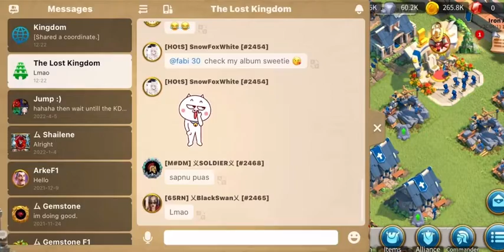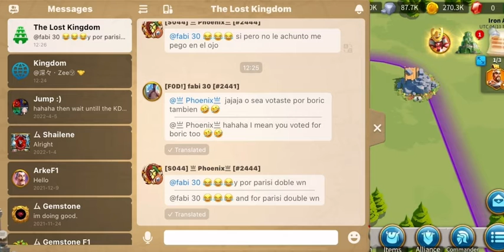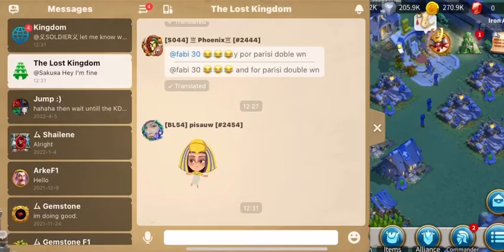Rise of kingdoms